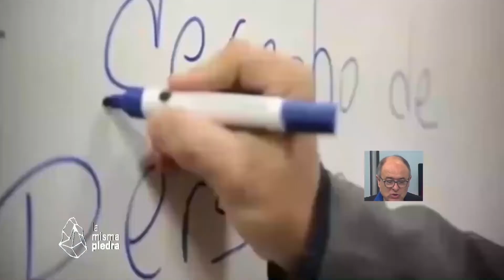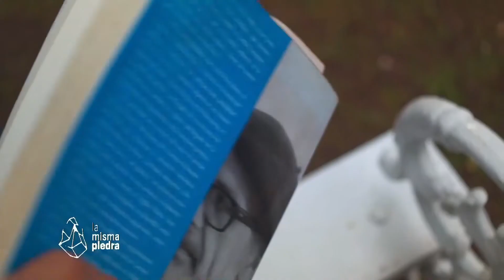La Misma Piedra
Programa emitido en vivo el miércoles 9/3/22 por Televisión Regional (Canal 19 analógico ó 6 digital de Cablevisión ) de 19 a 20 hrs.
Conversamos con la Lic. Alicia Panero (investigadora, historiadora, periodista y escritora cordobesa) y el Dr. Diego Guelar (Diplomático-Político)
La Misma Piedra es conducido por María Herminia Grande- Locución : Marcos Marcelo Pereyra- Producción: Liliana Dal Bosco - Producción General: MG Periodismo y Publicidad.
La Misma Piedra se repite los jueves a las 13.30 hrs y los domingos a las 18 hrs.